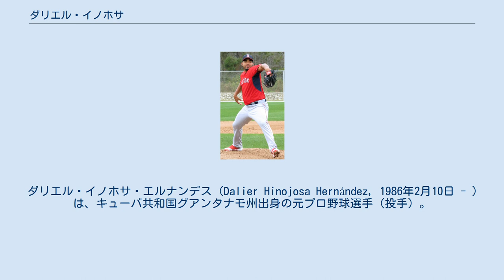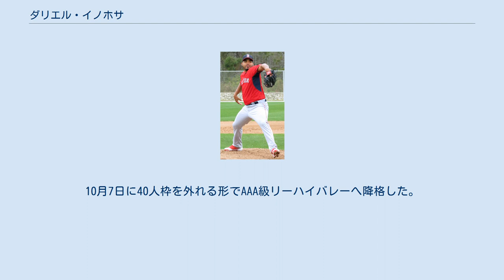ダリエル・イノホサ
インディオス・デ・グアンタナモの選手
ダリエル・イノホサ・エルナンデス (Dalier Hinojosa Hernández, 1986年2月10日 - )は、キューバ共和国グアンタナモ州出身の元プロ野球選手（投手）。
右投右打。
 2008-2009シーズンに安定感が増し、防御率も前のシーズンの6.44から3.61にまで下げた。
 2010年7月に行われた第5回世界大学野球選手権大会でキューバ代表に選出された。
スリランカ戦では、7回コールドで参考記録ながら完全試合を達成した。
同年10月の第17回IBAFインターコンチネンタルカップのキューバ代表にも選出された。
香港戦で、5回コールドで参考記録ながら完全試合を達成した。
 2011年10月の第39回IBAFワールドカップと第16回パンアメリカン競技大会のキューバ代表に選出された。
 2012年11月6日に「侍ジャパンマッチ2012「日本代表 VS キューバ代表」」のキューバ代表が発表され代表入りした。
同日、台湾で行われたサンダーシリーズのため来台した。
サンダーシリーズ終了後の、14日に来日した。
 2013年の第3回WBCでは二次選考まで候補として挙がっていたが、最終候補には残れなかった。
 2013年2月にメキシコに亡命し、6月にフリーエージェントの権利を取得したことを発表。
10月20日にボストン・レッドソックスと425万ドルのマイナー契約を結んだ。
 2014年4月1日にAAA級ポータケット・レッドソックスへ異動した。
 2015年4月29日にメジャー昇格を果たし、5月3日のニューヨーク・ヤンキース戦で8回一死から5番手としてメジャーデビュー。
先頭のアレックス・ロドリゲスを三振に仕留め、3四死球を出しながらも1.2回を無失点で切り抜けた。
翌4日にマイナー・オプションでAAA級ポータケットに降格し、その後は昇格がないまま7月10日にDFAとなった。
 2015年7月15日にウェーバーにより、フィラデルフィア・フィリーズに移籍した。
40人枠に入り、マイナー・オプションで傘下のAAA級リーハイバレー・アイアンピッグスに配属された。
結局、フィリーズでは18試合にリリーフ登板し、2勝0敗・防御率0.78という素晴らしい成績をマークした。
なお、レッドソックスでの1試合登板を合算すると、防御率0.73・23奪三振となる。
 2016年は10試合に登板して0勝1敗・防御率3.27・8奪三振の成績を残した。
10月7日に40人枠を外れる形でAAA級リーハイバレーへ降格した。
 2017年5月17日に放出された。
 2018年3月1日に引退が発表された。
 平均90mph（約145km/h）の速球に落差の大きい高速スライダーを軸とする力投派であるが、制球が不安定であるため、調子が悪いと自滅炎上してしまうことが多い。